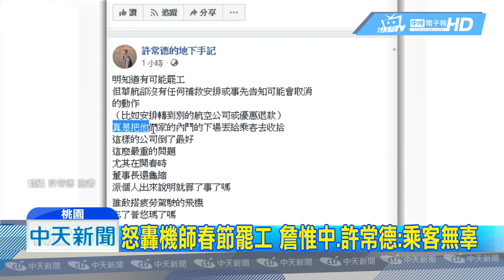20190208中天新聞 球員緊張一整夜！ 桃猿隊飛石垣島不受影響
機師罷工，不只一般乘客火大，連帶一些名人，也受到影響，Lamigo球隊，原定一早10點的班機，要飛往日本石垣島，與千葉羅德隊打交流賽，結果球員們，深夜接到機師罷工消息，整夜睡不著，心情忐忑不安，而這次罷工事件，命理專家詹惟中，與知名作詞人許常德，也在臉書開罵痛批，工會與航空公司鬥爭，為何要在春節期間，影響顧客權益。